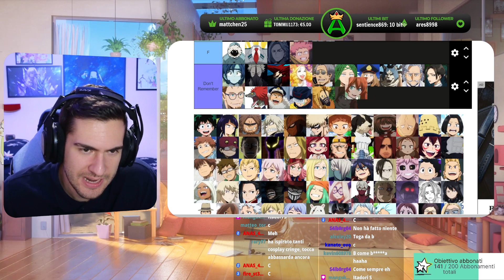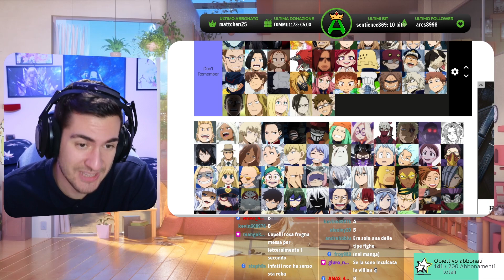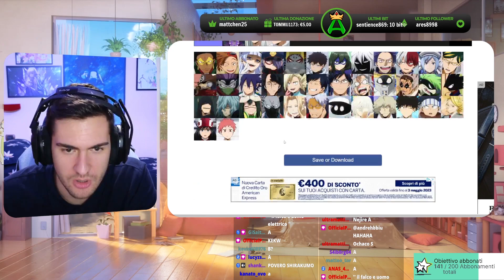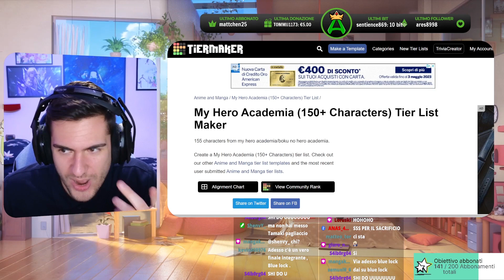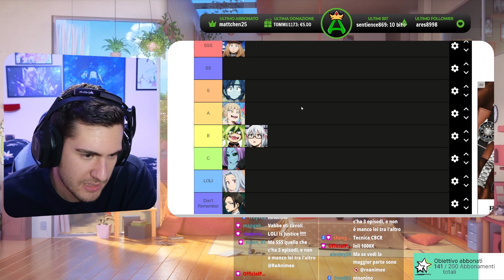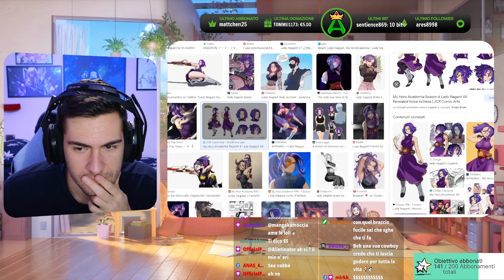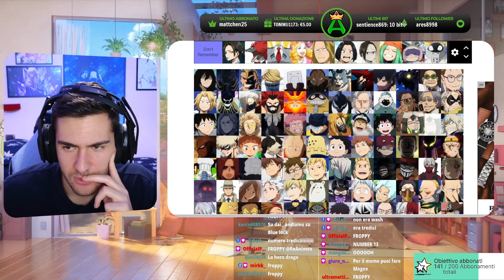Tierlist Personaggi 🔥 e Waifu 💗 di My Hero Academia (Stagioni 5-6)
🕐TIMESTAMPS
00:00 Personaggi
18:02 Waifu